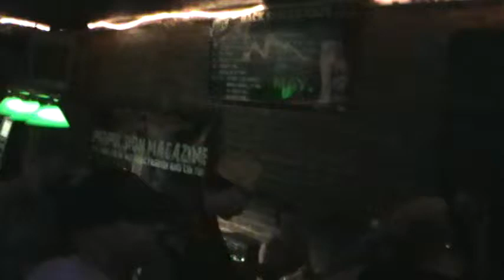After Action Review clip 5 of 9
After Action Review live at Backstreet Cafe 5/24/2014
Roanoke Virginia